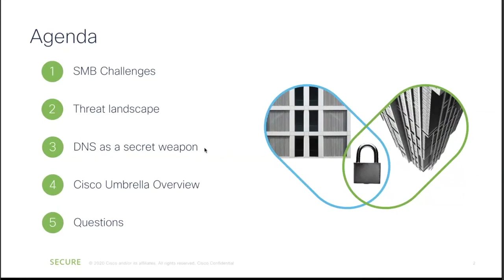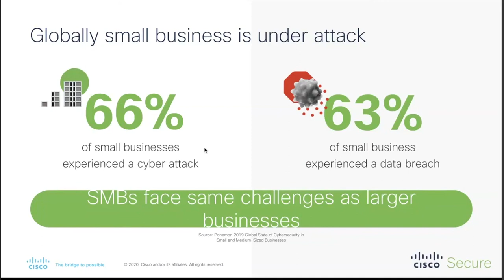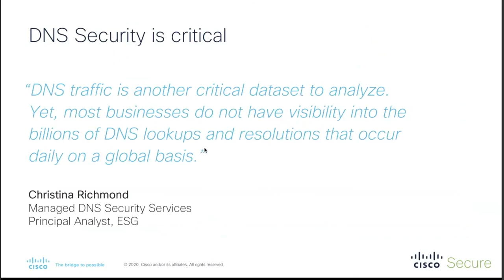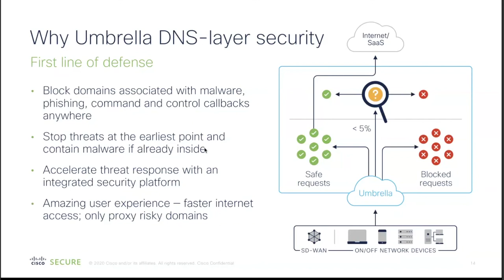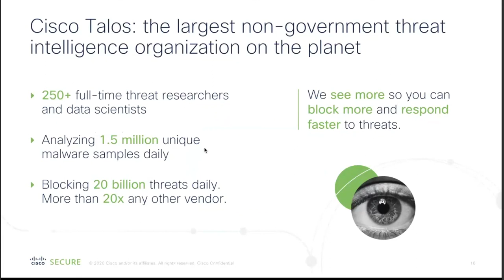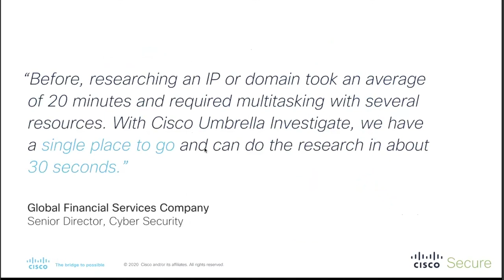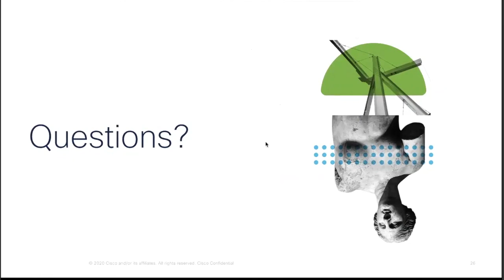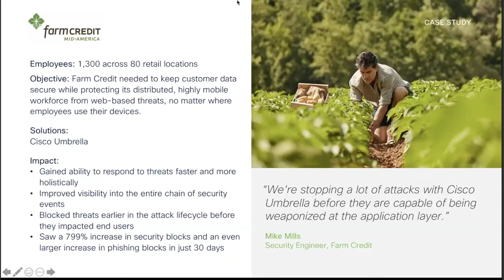Small businesses deserve big protection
Small businesses are facing many of the same cybersecurity challenges as these larger businesses: 66% of small businesses experienced a cyberattack in 2019, and 63% experienced a data breach. But securing your business doesn’t have to be complicated. In this webinar, you’ll learn more about small business cybersecurity and why DNS protection makes a difference.

Learn how to get powerful protection against today’s biggest threats with Cisco Umbrella, a cloud-delivered security service that is simple and cost-effective for a team of any size to deploy, use, and manage, with no hardware to maintain or upgrade. Umbrella protects your users wherever they choose to work and speeds up your detection and incident response times, letting you focus on more important things (like running your business!)